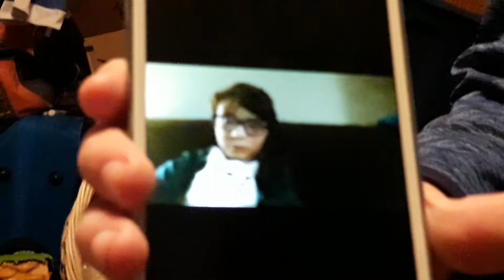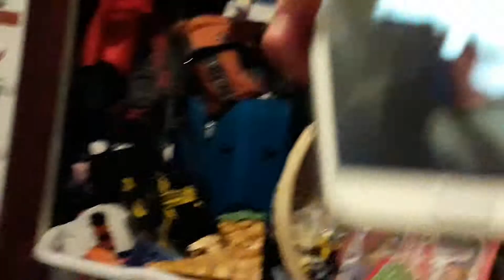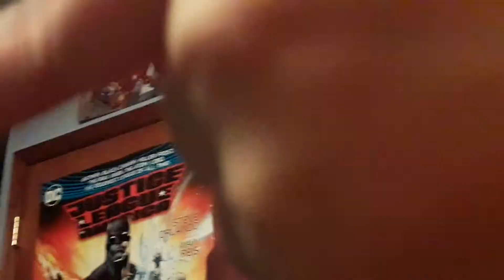Facts about jack Subscribe